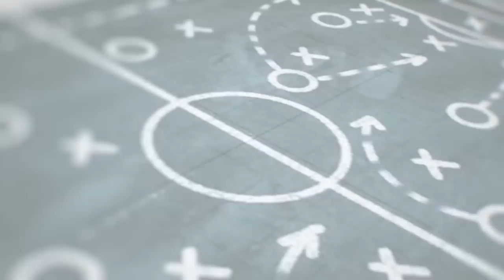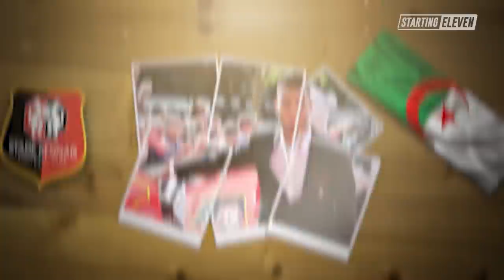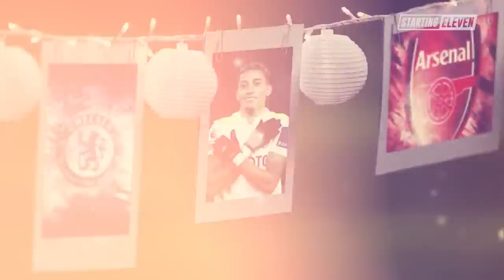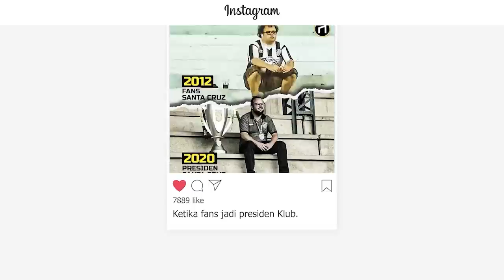Starting XI Terbaik Rennes Jika Tak Jual Pemain Hebatnya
Rennes memang bukan tim unggulan di Liga Prancis, tapi apabila mereka tak menjual pemain-pemain hebatnya, Rennes bisa saja menggulingkan dominasi PSG!